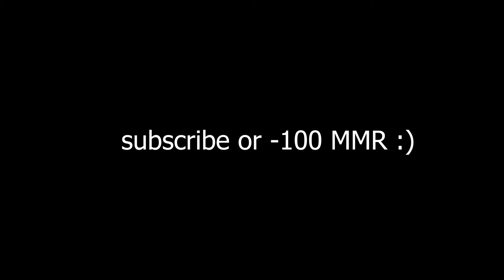The Situational Build of Yatoro on his Monkey King that really change the game into their Favor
yatoro monkey with 999 iq item build!